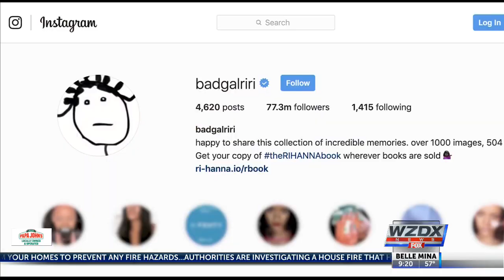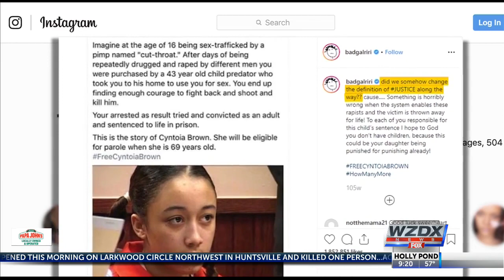Cyntoia Brown released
Cyntoia Brown's story resonated with people around the world, and after 15 years behind bars, she was granted clemency.